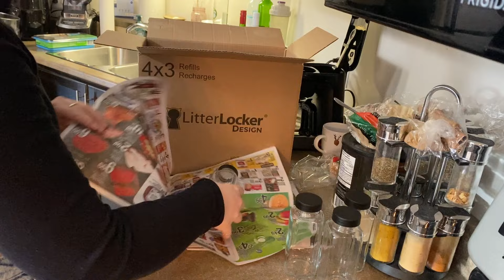le grand jour du déménagement | moving series ep. 10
je dit officiellement bye à mon appartement :(

cheers xx

guides:
0:00 - packtage
1:07 - le plan
2:22 - le désastre
3:26 - ma trouvaille
3:45 - send help... already
5:27 - mes accomplissements
6:33 - the struggle continues
7:05 - les adieux
7:22 - le progrès et mes ventes
9:42 - le tour
10:49 - le jour avant (le grand jour)
13:09 - sa commence
14:31 - le dernier haul
16:41 - le grand jour
19:10 - le dernier bye
20:08 - commémoratif